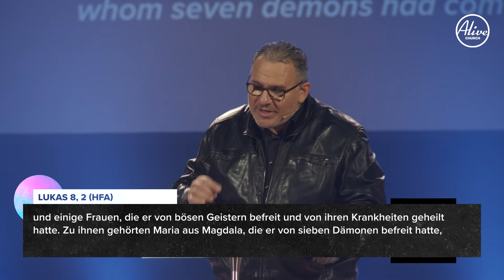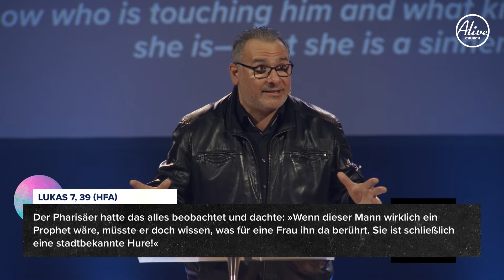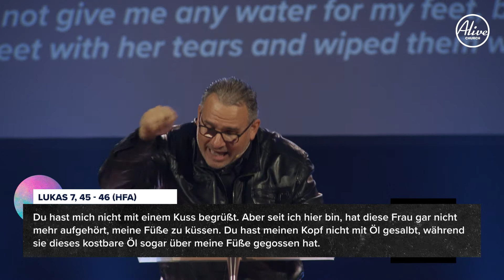18.10 | GOD ENCOUNTER TEIL 3 - VERSCHWENDERISCHE LIEBE | GRAZIANO GANGI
Schau dir die Predigt von unserem leitenden Pastor Graziano Gangi von unserem Live Gottesdienst am 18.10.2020 an. Er spricht im Rahmen unserer aktuellen Predigtserie "GOD ENCOUNTER"

Die Alive Church ist eine internationale christliche Kirche in Karlsruhe. Für uns steht Kirche für eine lebendige Beziehung zu einem lebendigen Gott. Deshalb gestalten wir unsere Gottesdienste lebendig, modern und lebensnah.

Unser Gottesdienst Sonntags:
Festhalle Durlach: 10 +12 Uhr
Online: 10 Uhr auf Youtube